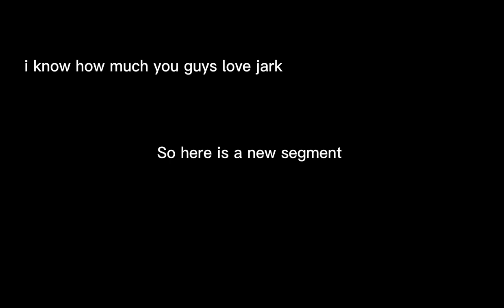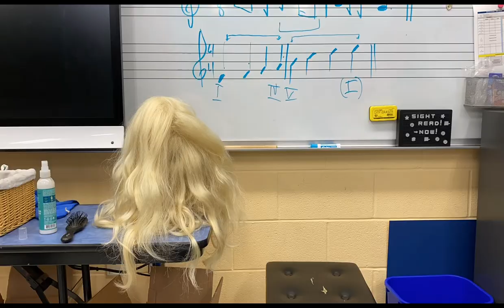OHS 9 to 5 the musical - vlog #3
welcome to OHS' 9 to 5 the musical!

copyright goes to dolly parton? i guess?

anyway!! i'm gonna try my best to post more on a schedule so be patient y'all!